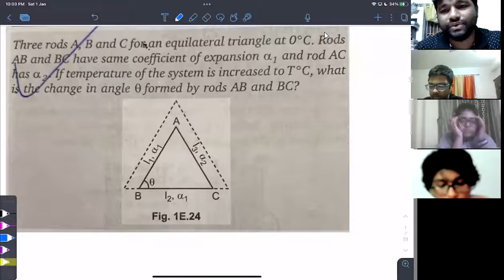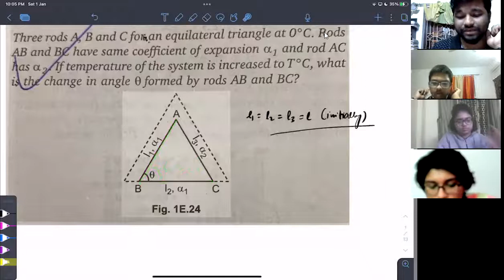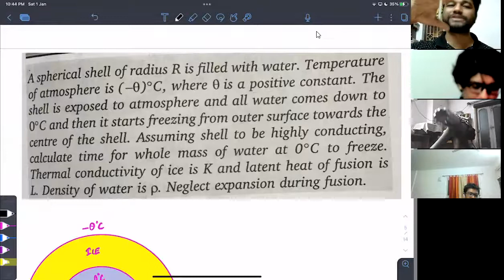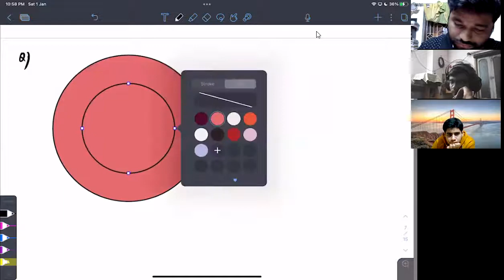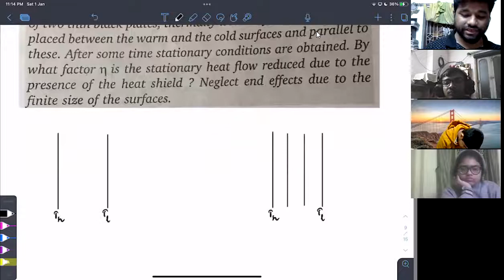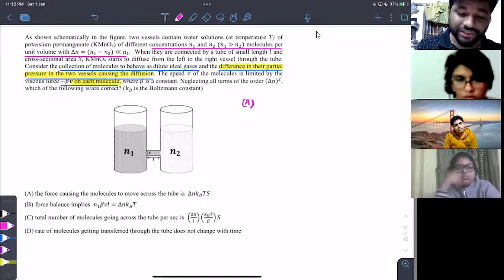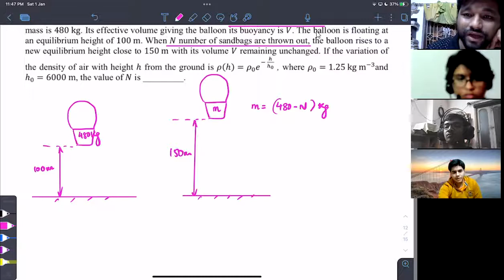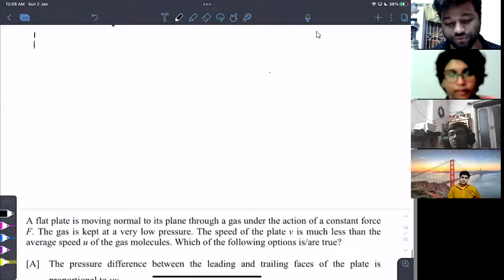L-1 Advanced Lecture on Thermal Physics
Few numerical examples on Thermal properties & Kinetic theory of gases